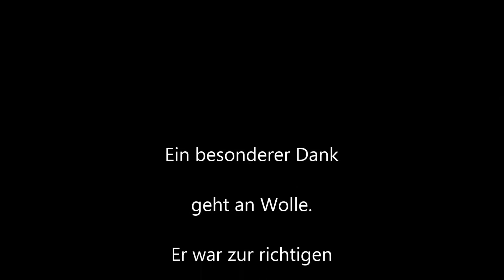Take off / ADAC Helicopter Christoph Hansa / EC 135 in Tespe bei Geesthacht / Luftrettung Hamburg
Hallo,
Wolle war zur richtigen Zeit am richtigen Ort und hat uns sein Video Material zur Verfügung gestellt.
Er filmte den Start der Christoph Hansa in Tespe.
RC FUN FLY